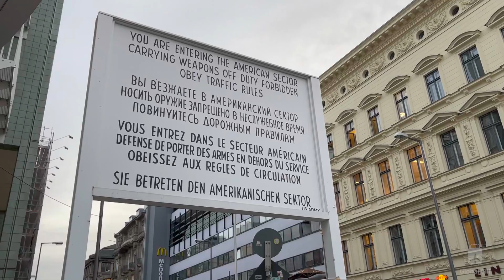BERLIN VLOG 🇩🇪 | Exploring Berlin in 48 hours | Solo Europe Trip 1.0 | Ep 1 | Global Gill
Hi guys! In this travel vlog, I start my first solo trip around Europe. I travel from Toronto, Canada to Berlin, Germany. And I explore Berlin in 48 hours, exploring attractions in Berlin such as Brandenburg Gate, Reichstag, Holocaust Memorial, Checkpoint Charlie and Museum Island.

Video about: BERLIN TRAVEL VLOG 🇩🇪 | Exploring Berlin in 48 hours | Solo Europe Trip 1.0 | Ep 1 | Global Gill